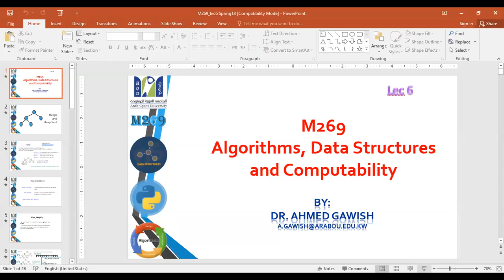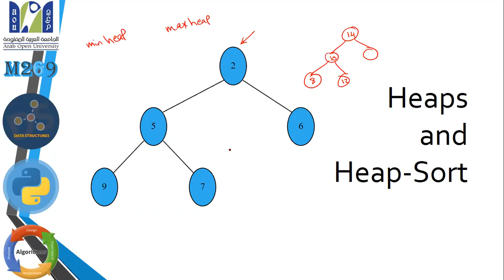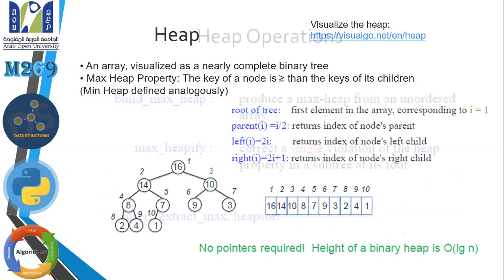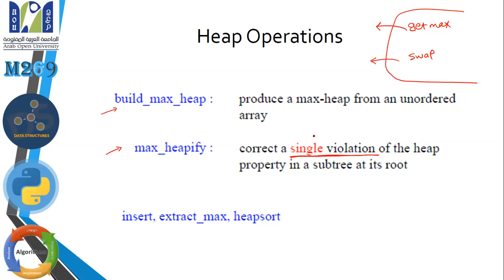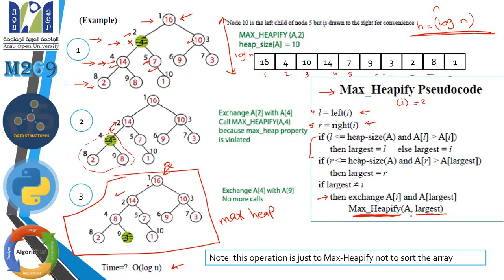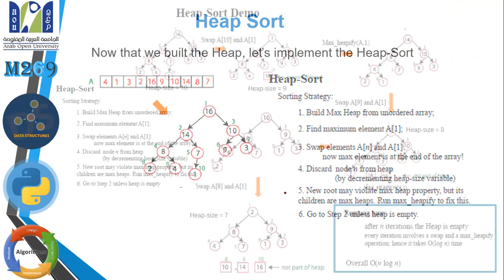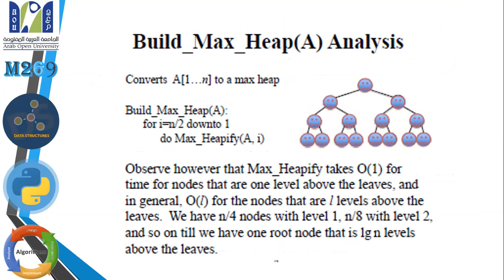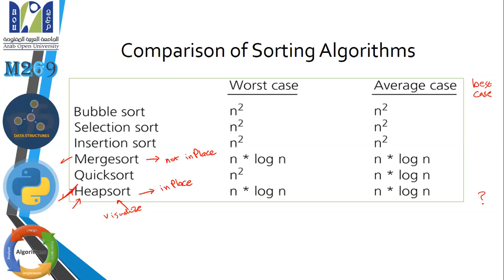M269 Lecture 6 P.1